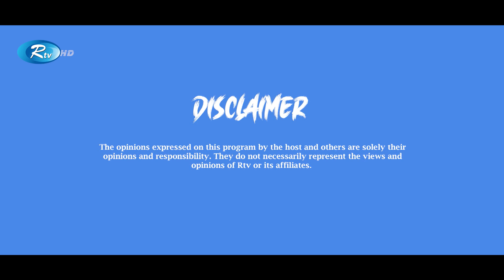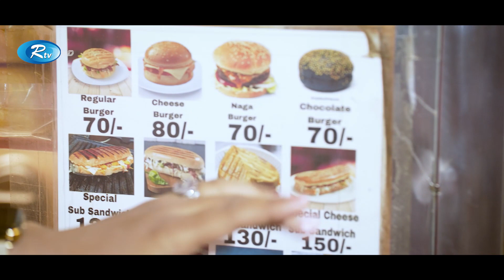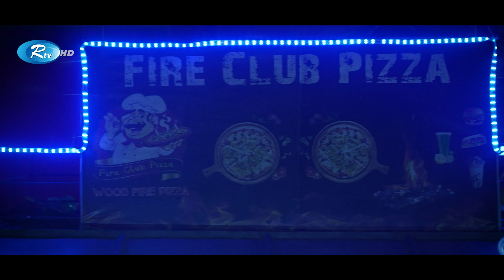জিভে জল আনা মিরপুরের স্ট্রিট ফুড | Street Food | Mirpur 1 | Episode 18 | Rtv Entertainment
- Team RTV